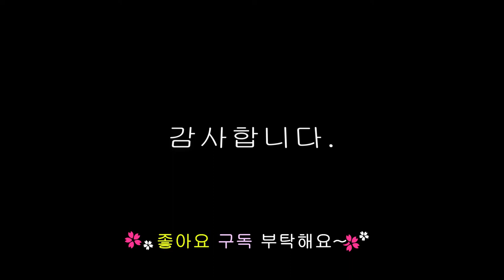봄나물요리 두릅 데치기부터 두릅무침 만드는법 (Korean food)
오랜만에 집콕하다 재래시장 한바퀴 돌다 발견한 두릅
두릅요리 좋아하는 남편님을위해 조물조물 무쳐보았답니다.
올만에 먹으니 역쉬 맛있네요.

자세한 레시피는 영상으로 확인하세요~^^

감사합니다.

BGM.Toy_Piano